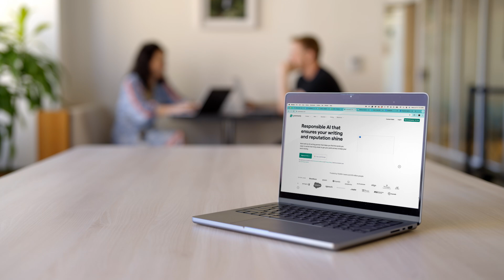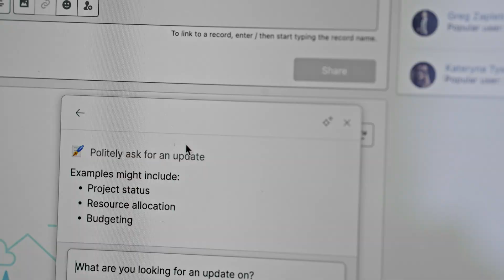Partner Content- Grammarly: How Enterprise Customers Leverage Grammarly to Drive Results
Hear how four enterprises leverage Grammarly to empower employees to communicate effectively across channels, improving productivity and driving business results.